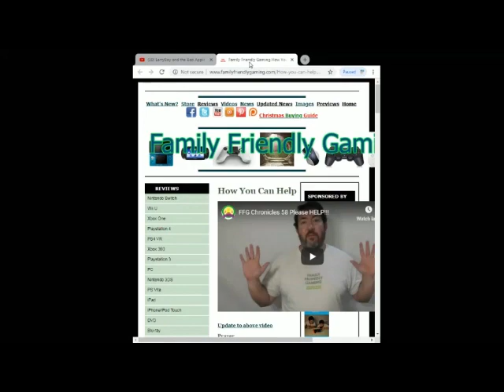Just Dance Kids 2019 Friendly Phantom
Family Friendly Gaming is pleased to share this game play video for Just Dance Kids 2019 Friendly Phantom.